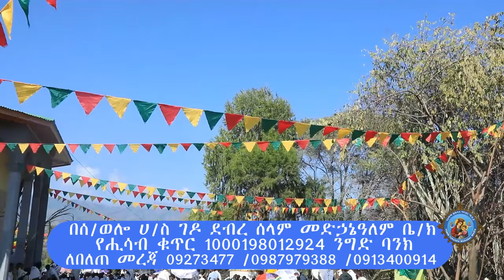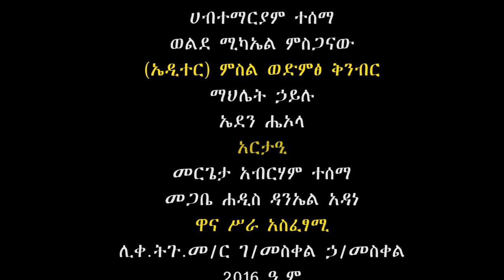ከዛር ስር የተሰራውን የሚበላ ይረክሳል